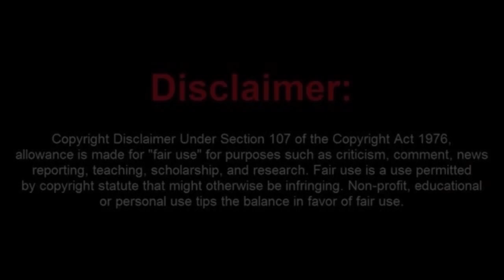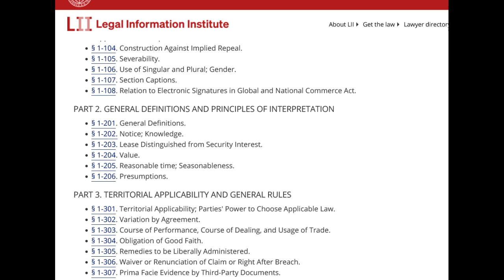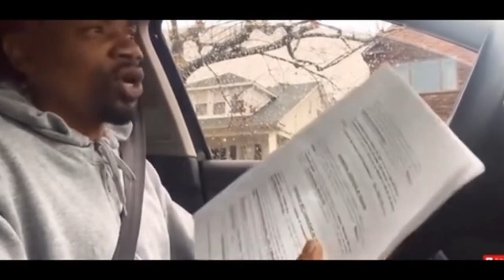Man of the Land Sovtard Fails at the Law